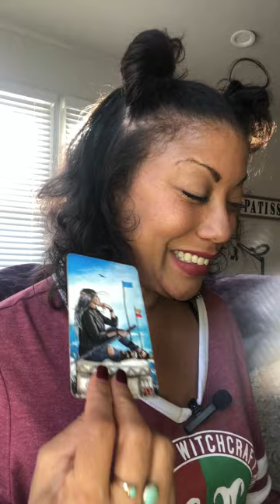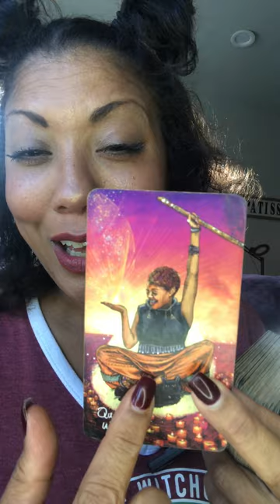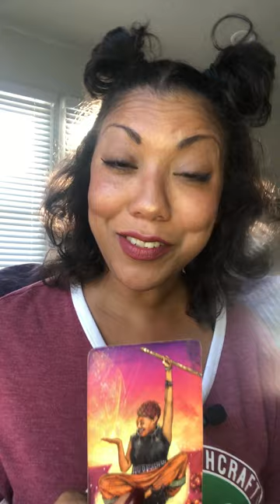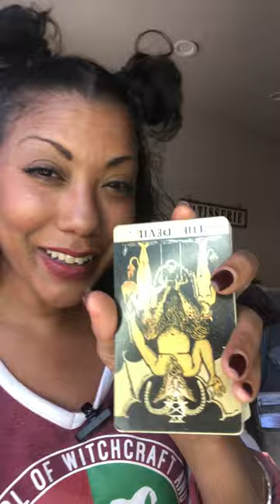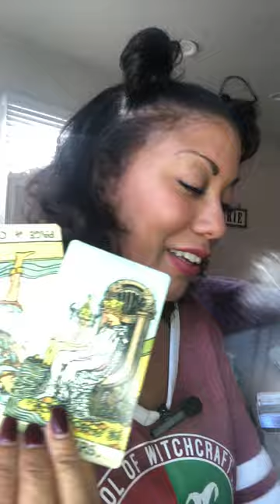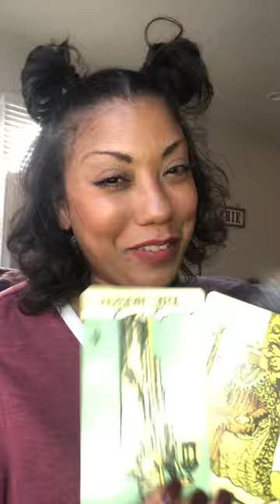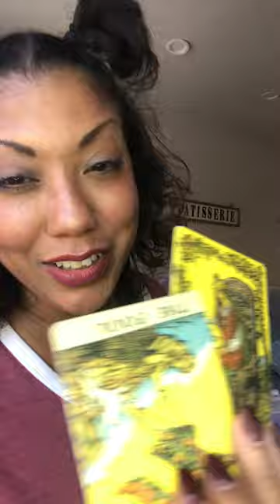🔮PICK-A-CARD🔮⚡️WHO IS ALL UP IN YOUR ENERGY??🦋HIGH PRIESTESS COLLECTIVE🦋😱👁🤡☠️😭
🤩TIMESTAMPS🤩: ( ALL PREDICTIONS ARE UINSEX-TAKE ONLY WHAT RESONATES)
PILE SELECTION @ 1:04🦋
PILE #1 ~ 1:57🐢
PILE #2~15:20🌟(READING STARTS @ 17:56, I RAMBLED)
PILE #3~ 27:31🪷
PILE #4~ 41:27👁

🦋Hello My Beautiful People & Seekers!🦋

I would ❣️LOVE ❣️  it so very much if you would ..

Thank you to all of my new & old Subscribers for stopping by & tuning in! 💯 💯
 I hope you enjoy your reading!💕

💚INVEST IN THE CHANNEL!!!💚

The Intuitive Professional's Nook

daughterofwindtarot@gmail

My name is Mara Bird and I am a Professional Psychic Medium.

I use all 5 Clairs , Tarot, Oracle , Fortune Telling cards & My Intuition, along any Psychic messages I receive from  Angels, Ancestors, Guides & My Personal Spirit Entourage

I specialize in Intuitive Tarot/ Oracle Readings, Character Assessments & Investigative/ Forensic Divination

Everyone has power; we just need to channel it according to our innate abilities.

🦉Mara Bird🦉

🦄ALL DECKS USED ARE LINKED BELOW.🦄

 I will make a smol' profit if you purchase through these links!

The Wild Unknown Animal Spirit Deck and Guidebook (Official Keepsake Box Set

The Wild Unknown Animal Spirit Tarot Deck and Guidebook

The Enchanted Lenormand Oracle: 39 Magical Cards to Reveal Your True Self and Your Destiny

Angels and Ancestors Oracle Cards: A 55-Card Deck and Guidebook